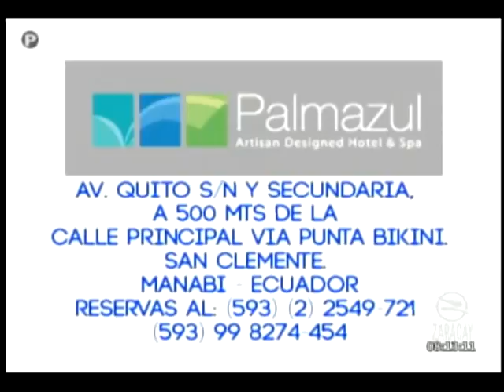HOY EN HOLA FAMILIA HOMBRES VS MUJERES JUEGO EL ¨GALLINERO